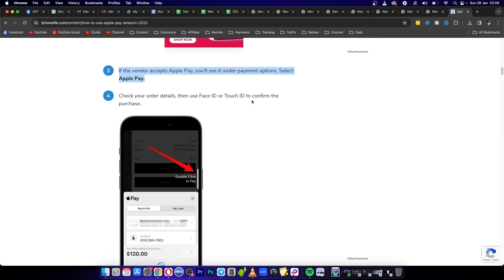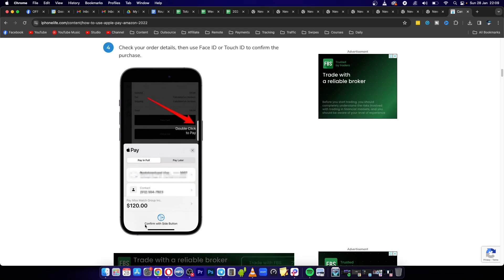How To Pay With Apple Pay On Amazon App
Learn How To Pay With Apple Pay On Amazon App